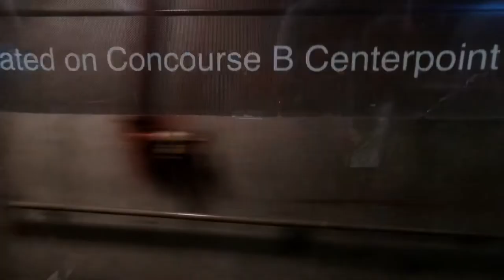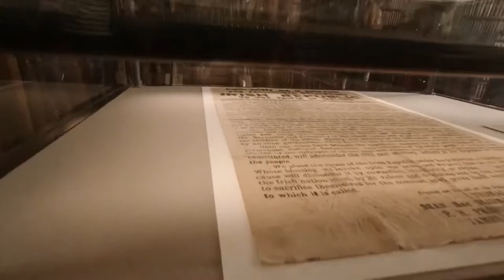My First Days in Dublin | Ireland Vlog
So, this video was both rushed and late at the same time. Thanks for being patient.

It’s been a hectic two weeks (holy crap, it’s been two weeks already). Leaving was both the scariest and the most exciting thing I’ve ever done. Over the beginning of this trip, I’ve already learned so much, met so many cool people, and become much MUCH more confident in myself.

That being said, I was pretty hesitant to film during my first few days. I was too distracted by getting out on my own and being a bit overwhelmed made it so I didn’t want to film much. That’s why there’s a bit of an abrupt ending to this video, I never filmed an outro.

That being said, I’ve been making sure to film a bunch during my travels since then and I should have more videos being posted on a regular basis. Thanks so much for following along, it means the world to me.

Here’s the photo and travel equipment I use:

My editing tablet
My main camera
Vlogging lens
Sweet portrait lens
Tiny vlogging microphone
Gorilla Tripod
Adventure Vlogging Camera

Much love,
Andrew